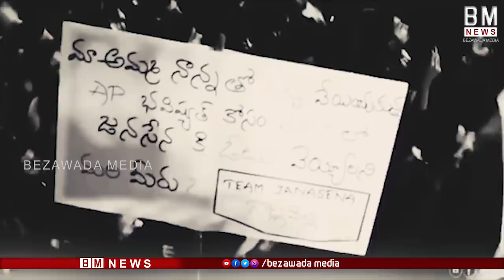పవన్ అభిమానులు ఈ ఆవేశాన్ని చూడగలరా.. | Pawan Kalyan Angry Speech's | Bezawada Media